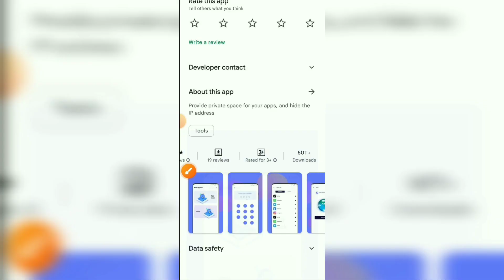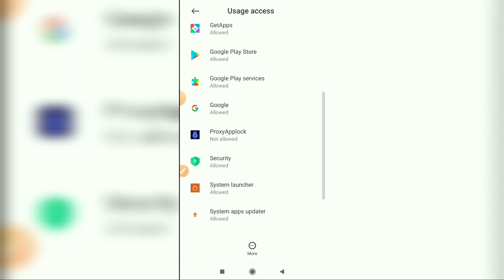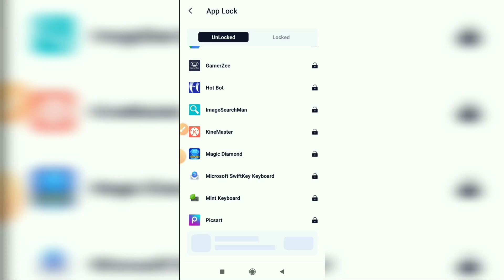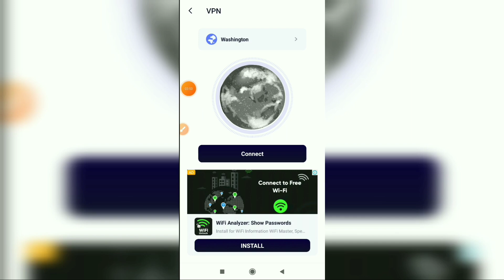Proxy Applock App Kaise Use Kare | How To Use Proxy Applock App